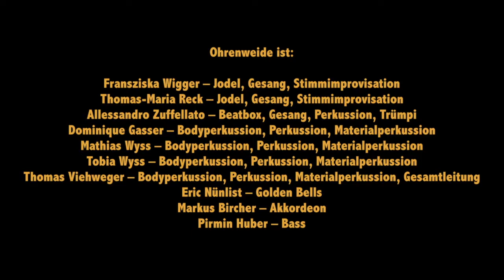KONZERT: "Ohrenweide spielt Voksmusik perkussiv". 18. Mai 2014. Live am Volksmusikfestival Altdorf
Ohrenweide spielt:
Die 9-köpfige Band ‹Ohrenweide› spielt in ihrem neuen Programm ‹Volksmusik perkussiv› frische, kreative und inspirierte Volksmusik mit sprühender Spielfreude. Ein Stelldichein von Jodel, traditioneller Schweizer Volksmusik, Ethno-Perkussion, Jazz, Improvisation und Weltmusik. Witzig, eigenwillig, schräg, lüpfig und vor allem groovig.

Ohrenweide ist:
Fransziska Wigger -- Jodel, Gesang, Stimmimprovisation
Thomas-Maria Reck -- Jodel, Gesang, Stimmimprovisation
Allessandro Zuffellato -- Beatbox, Gesang, Perkussion, Trümpi
Dominique Gasser -- Bodyperkussion, Perkussion, Materialperkussion
Mathias Wyss -- Bodyperkussion, Perkussion, Materialperkussion
Tobia Wyss -- Bodyperkussion, Perkussion, Materialperkussion
Thomas Viehweger -- Bodyperkussion, Perkussion, Materialperkussion, Gesamtleitung
Eric Nünlist -- Golden Bells
Markus Bircher -- Akkordeon
Pirmin Huber -- Bass

Booking, Management & Infos:
ImPuls-Kultur
Thomas Viehweger
Sonnenbühlweg 1
CH - 6010 Kriens / LU